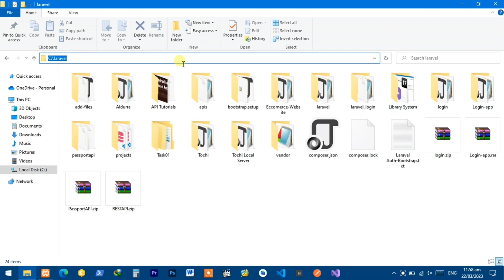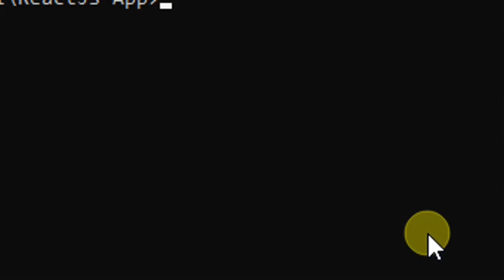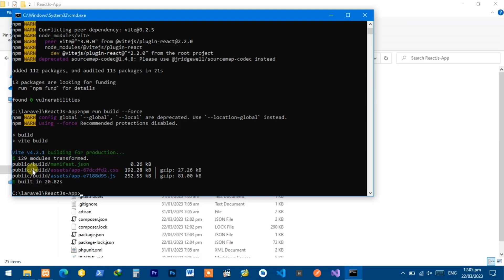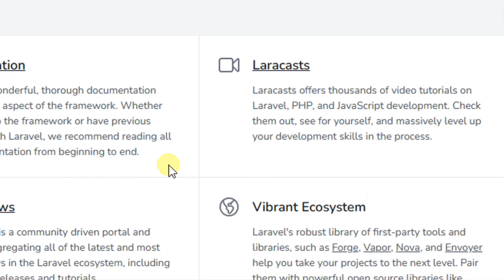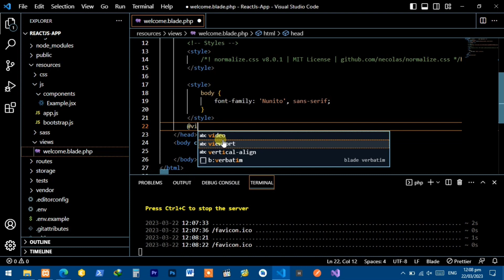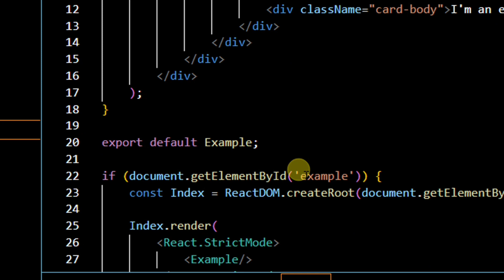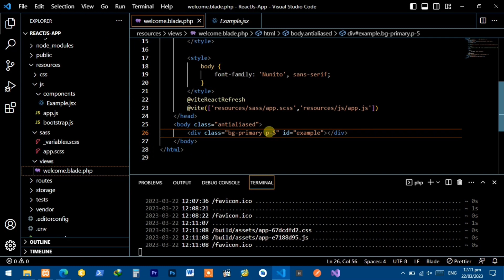How to Install React JS in Laravel 9 with Bootstrap 2023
If you're looking to enhance the front-end of your Laravel 9 application using React JS and Bootstrap, this tutorial is the perfect place to start. In this step-by-step guide, you'll learn how to install React JS in Laravel 9 and integrate it with Bootstrap to create dynamic and responsive UI components.

The video will begin by providing a brief overview of React JS and its benefits for web development. Then, the instructor will guide you through the installation process for React JS in Laravel 9, including the necessary dependencies and packages. You'll also learn how to set up the environment for React JS and integrate it with Laravel's blade templating system.

Once React JS is set up, the tutorial will dive into using Bootstrap to create UI components. The instructor will demonstrate how to use Bootstrap's pre-built components, such as buttons and forms, and customize them to fit the design of your application. You'll also learn how to create custom components using React JS and Bootstrap, including responsive layouts and forms.

By the end of this tutorial, you'll have a solid understanding of how to install React JS in Laravel 9 and integrate it with Bootstrap to create dynamic and responsive UI components. Whether you're a beginner or an experienced web developer, this video will help you take your Laravel 9 application to the next level.